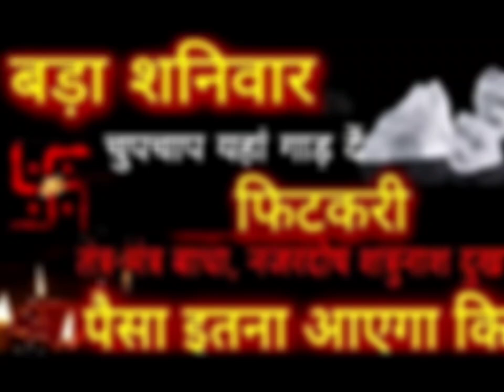चुपचाप यहां गाड़ दें फिटकरी तंत्र-मंत्रबाधा बाधा,नजरदोष,शत्रुनाश,दुखनाश पैसा इतना आएगा